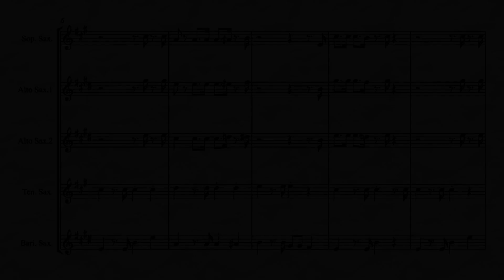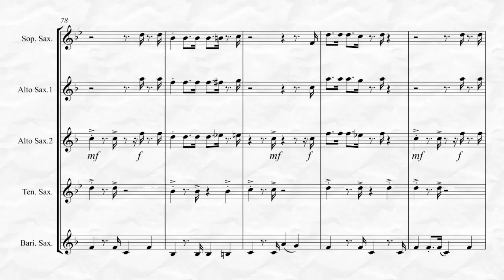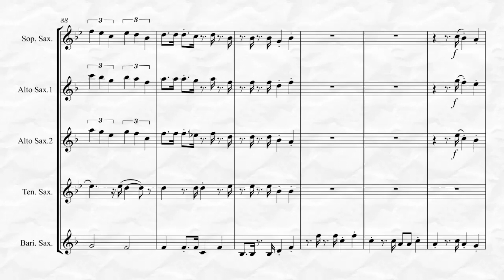The Mexican Shuffle (for Saxophone Quartet)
The Mexican Shuffle by Sol Lake for Saxophone Quartet. This is an Advanced intermediate arrangement The Mexican Shuffle popularized by Herb Alpert and the Tijuana Brass on their album South of the Border. Also available for Saxophone Quintet!